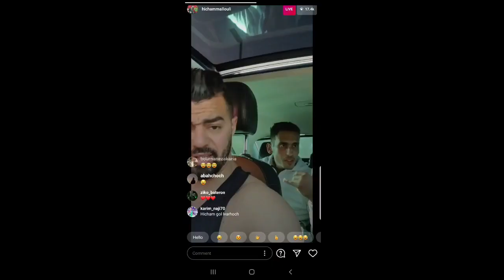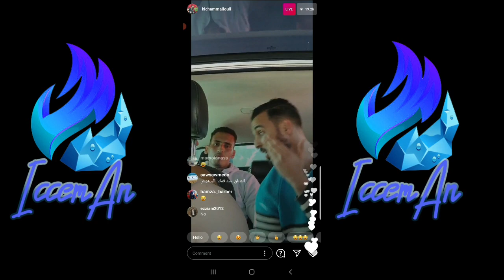Nizar sbaiti vs Hicham lmallouli 🔞 اخيراا تلاقاو غي دب باش يديرو كومبا ولكن نزاار هرب ليه من طوموبيل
- لا تنسوا الإشتراك في قناة ICCEMAN MUSIC للتوصل بالجديد من عالم الفن
تعرف على جديد اغاني الراب في المغرب والعالم العربي وحتى بعض يومياتهم ولقائتهم
تعرفي على أحدث أخبار وصور المشاهير وأخبار المشاهير الأجانب وأخبار المشاهير الأتراك وأخبار المشاهير الهنود وأخبار مشاهير هوليوود وأخبار النجوم المصريين. أخبار النجوم | آخر أخبار المشاهير العالميين والعرب بالصور والفيديو. ... أخبار الفن والفنانين والنجوم والمشاهير. قناة أخبار المشاهير و النجوم تهتم بكل اخبار الفن واخبار الفنانين المصريين والعرب واخبار النجوم والنجمات ومشاهير الوطن العربى نجوم العرب، اخر اخبار الفنانين العرب ونجوم العرب المتنوعه مع صور مشاهير العرب الحصرية. فيديوهات متجددة تعرض اخبار الفنانين العرب المختلفة من مشاهير ونجوم العرب ومغنيي الراب في المغرب والعالم العربي
Celebrities News is a celebrity entertainment channel that brings to you daily fresh news of stars and famous people from around the globe and from the Arab world in particular such as celebrity gossip, trending songs and top movies. Welcom to know everything about moroccan artiste (rapper) and Story
قناة أخبار الفن في البث المباشر24/7